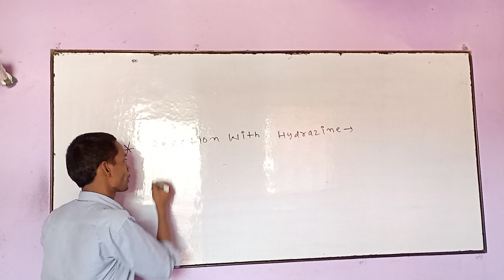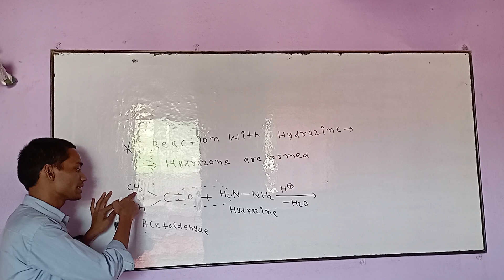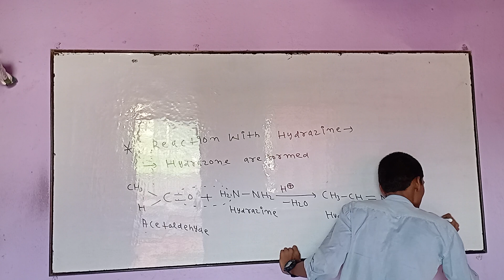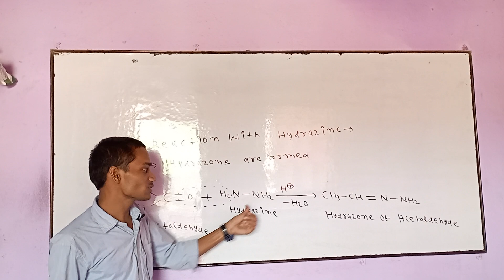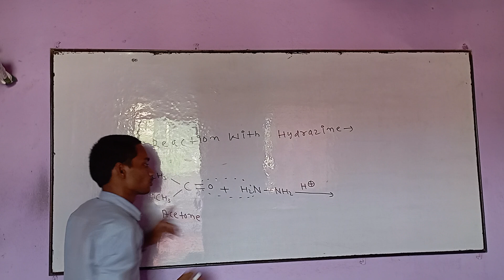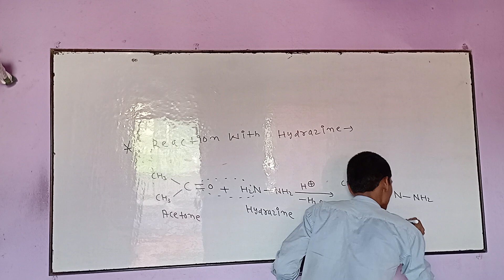REACTION WITH HYDRAZINE CHEMISTRY CLASS 12//CHEMICAL PROPERTIES OF ALDEHYDE AND KETONE/JEE ADVANCE🇮🇳